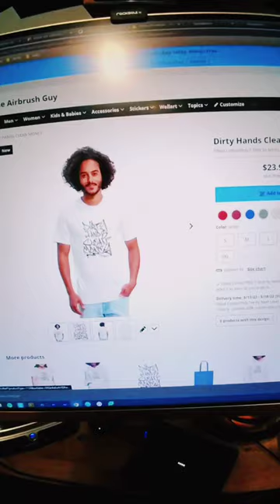Dirty hands clean money Graffiti art